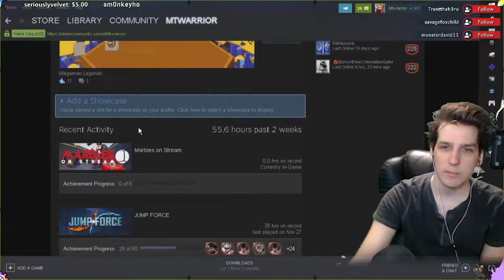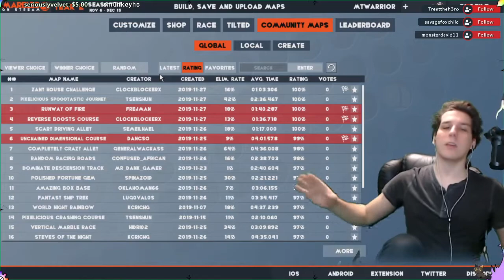Marbles On Steam